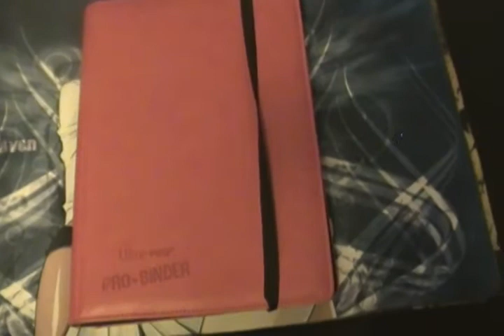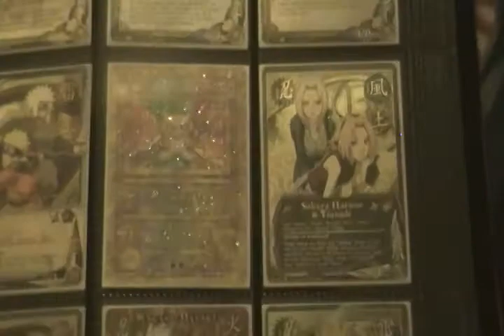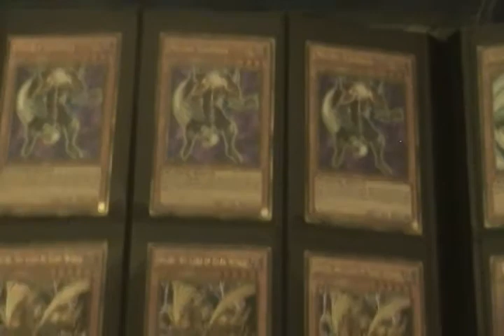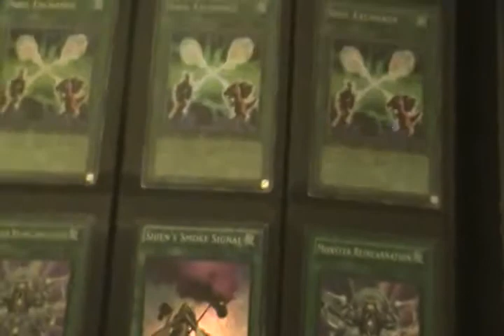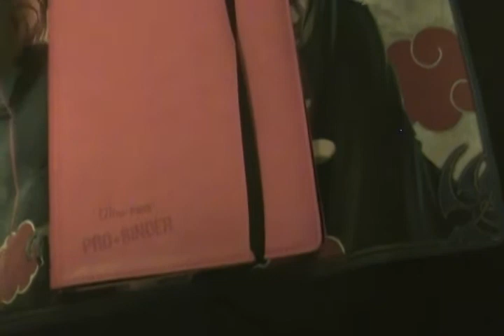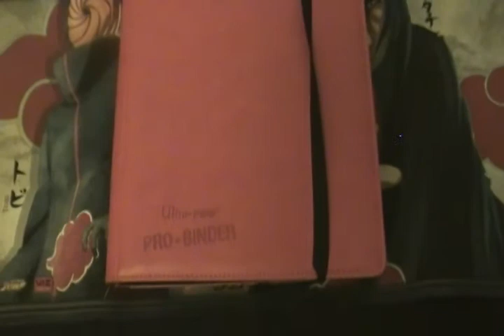Yugioh Trade Binder 4-3-14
**Rulez**
1. You come to me, you send first. No exceptions
2. You come to me, we follow my rules
3. Please let me know the damage on a card before we trade, i will do the same
4. Trades will be sent out in an envelope, unless over 50$. Then it will be sent in a bubble mailer with tracking.
5. All sales over 20$ will be sent in a bubble mailer with tracking, You must pay for shipping (its like 2-3 dollars usually)
6. Unfortunately i cannot accept money through paypal so i will only be taking concealed cash at the moment
7. When sending cash, just put it in between two top loaders in the envelope.
8. Dont be afraid to shoot me an offer, the worst i can do is say no
9. I do buy sometimes, but not at full price

Wants:
Priority Priority:
Sylvan Marshalleaf X3
Priority:
Downerd Magician X2
Abyss Dweller X1
Number 101: Honor Ark X2
Daigusto Emeral X1
Spellbook Magician of Prophecy X2 Ulti
Geargiarmor X3
Geargiaccelerator X3 Super
Geargiarsenal X3 Rare
Geargiano X1
Geargiano MK-II X3
Karakuri Strategist - Nishipachi X1
Genex Ally Birdman X1 Super
Fire King Avatar Yaksha X1
Fire King Avatar Barong X3
Coach Captain Wolfbark X1
Grand Spellbook Tower X1

Upgrade:
Gear Gigant X X2 Secret
Karakuri Shogun - Burei X3 Ulti
Karakuri Shogun - Bureido X1 Ulti
Effect Veiler X2 Ulti
Brotherhood of the Fire Fist Bear X1 Ulti
Fire Formation Tenki X3 Ulti/Gold
Forbidden Dress X2 Gold
Forbidden Lance X2 Gold
MST X3 MRL Ultra/Gold
Upstart Goblin X3 Ultra/Super
Rekindling X1 Super
Dark Hole X1 Ultra
Book of Moon X1 Ultra
Spellbook of Secrets X2 Ulti
Solemn Warning X1 Ulti
Bottomless Trap Hole X1 Gold/Super
Compulsory Evac X1 Secret
Mirror Force X2 MRD
Fiendish Chain X2 Super
Trap Stun X2 Gold
Call of the Haunted X2 Ultra
Skill Drain X2 Ultra